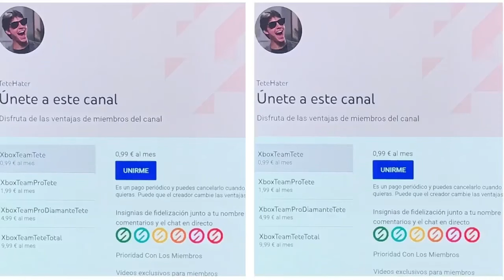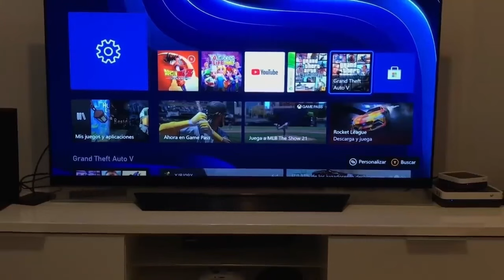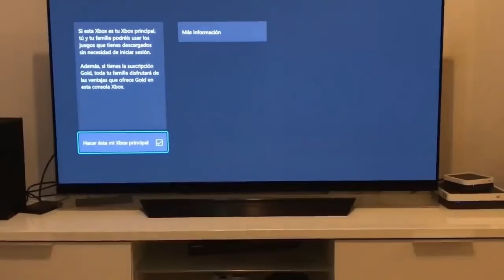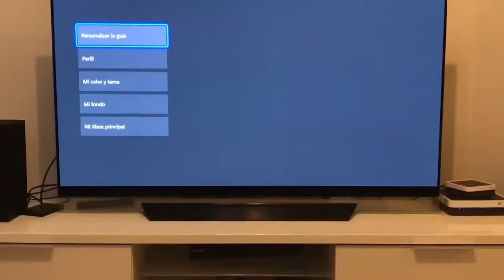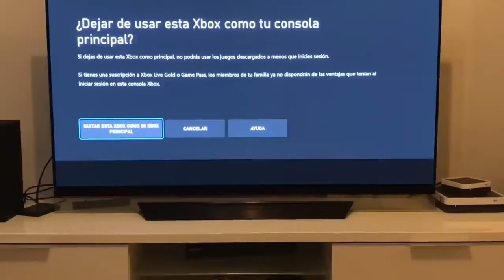¡¡¡XBOX GAME PASS ULTIMATE GRATIS PARA SIEMPRE!!!